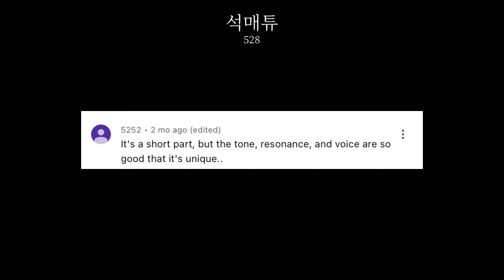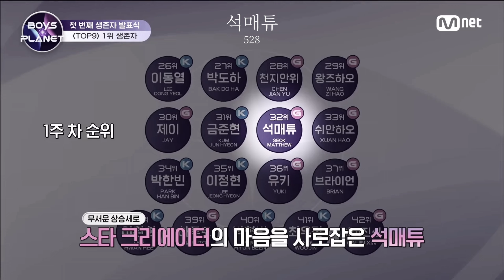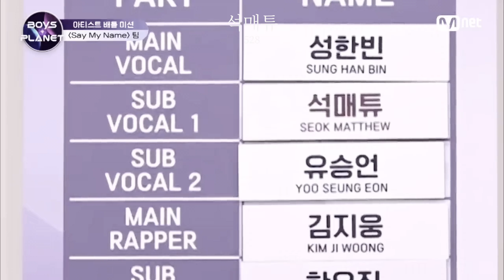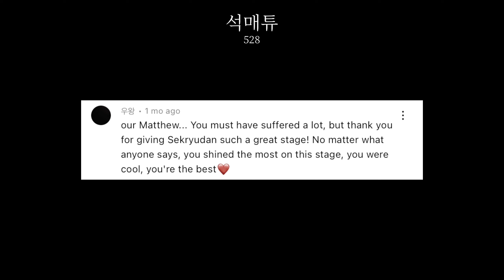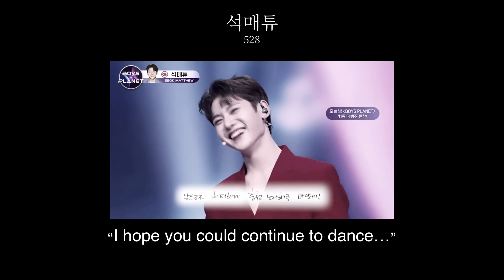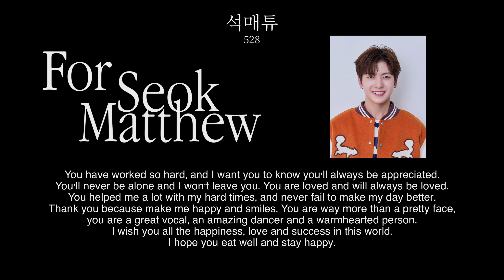Seok Matthew’s journey to ZEROBASEONE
hello I’m Seokryudan!

I hope W1 will give matthew more lines for debut song. I really wanna see matthew voice :(
STAN ZB1

credit thumnail pictures from twitter @/jelly_smt528